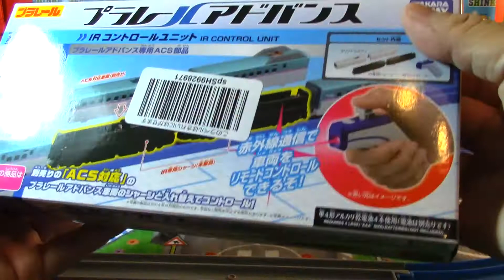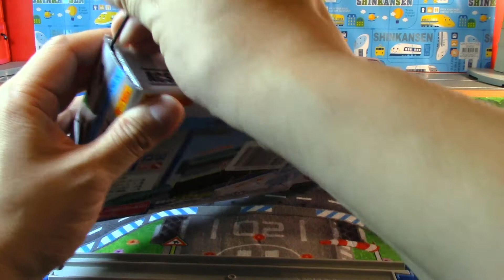プラレールのミステリーパックを解く unpack mystery pack of plarail (04157)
プラレールのミステリーパックを解く unpack mystery pack of plarail